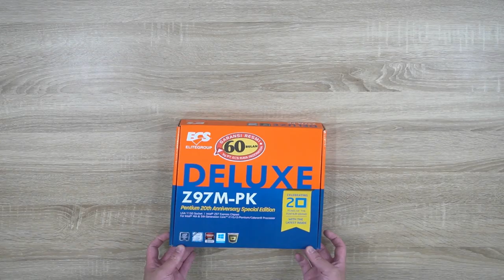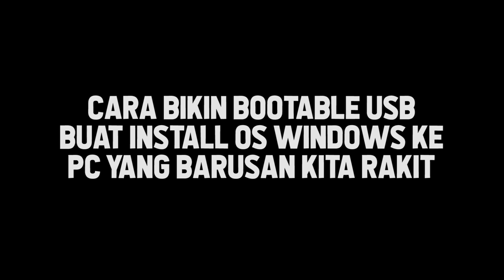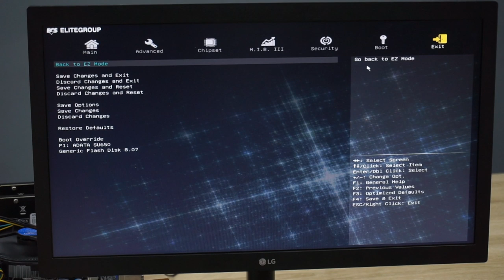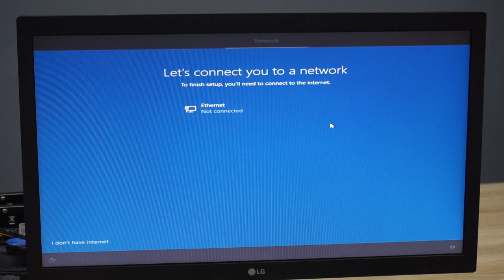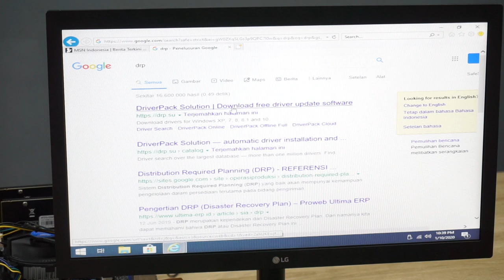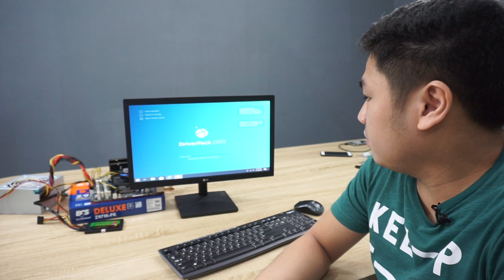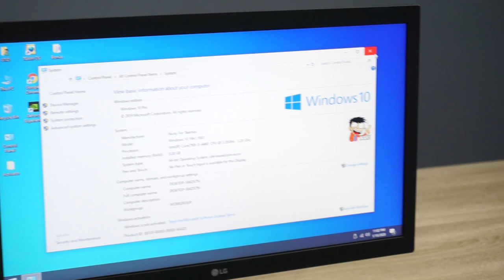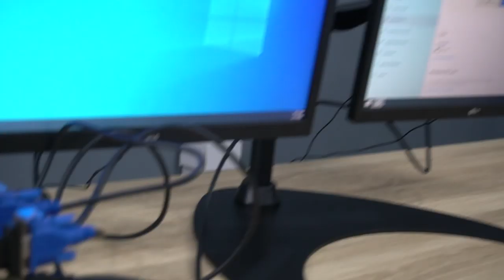SETUP 4 Monitor 1 PC Dengan Budget Terjangkau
Kalian pake buat apa kl ada 4 monitor kyk gini ??

Buat yang mau skip bisa cek time stamp ini gaes:
Jeroan PC yang kita pake 1:55
How to rakit PC 6:19
How to bikin bootable usb/ flashdisk 11:46
How to install windows lewat usb/ flashdisk 13:29
Penjelasan singkat komponen bracket monitor 23:47
MOMENT OF TRUTH 4 monitor (My thought) 26:55

Bracket yang di gunakan :
OXIMUS HYDRA YL1141